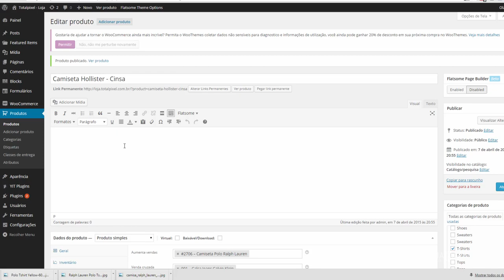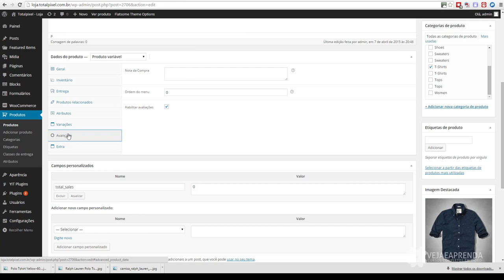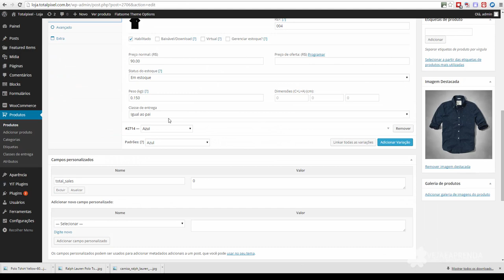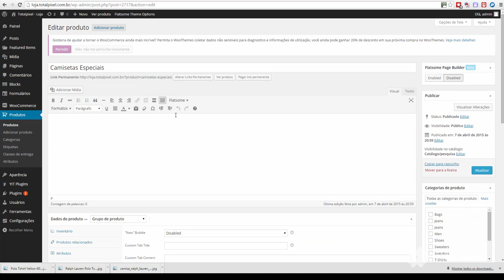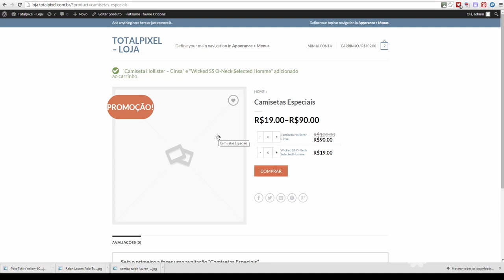Loja virtual com Wordpress - Aula 9 - Grupo de produtos